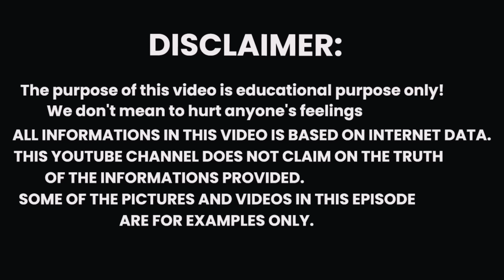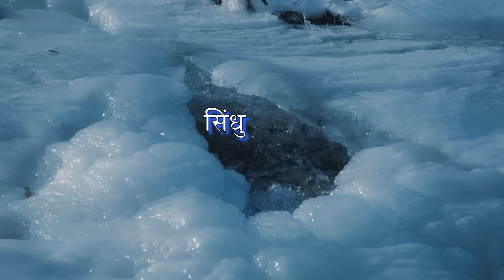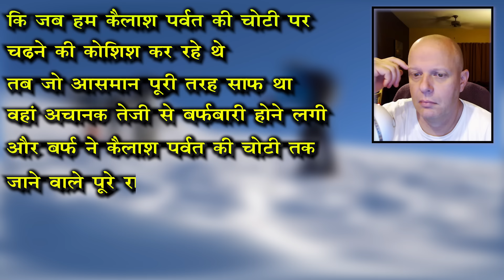जब नासा ने लगाई कैलाश पर्वत पर सेटेलाइट फिर जो दीखा उड़ गए वैज्ञानिकों के होस full